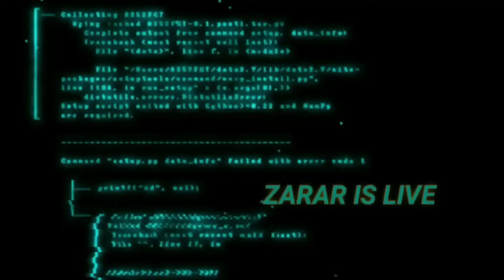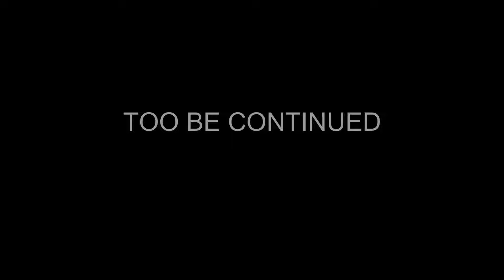BIGGEST FIGHT BETWEEN AGENT AND ZARAR - PART 1 - | GTA V GAMEPLAY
PC Specs

🖥️ CPU - Intel® Core™ i7-11850HE Processor
🖥️ RAM - 16GB Corsair
🖥️ GPU -  Redon (TM) RX 470 Graphics 4GB
🖥️ SSD - 250 GB Kingston
🖥️ Keyboard - Razer Keyboard
🖥️ Mouse - Logitech Gaming Mouse
🖥️ Webcam - Razer Kiyo 1080p
🖥️ Headphones - Hyper x headphones